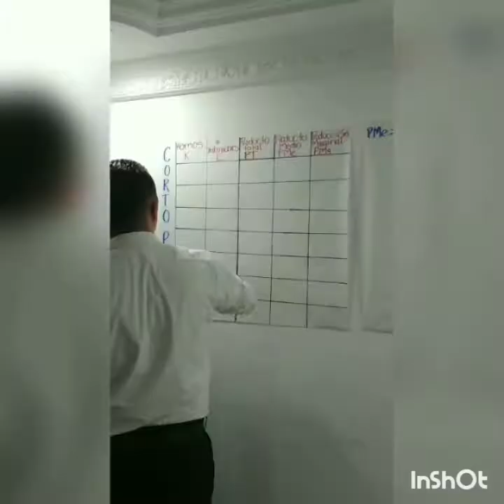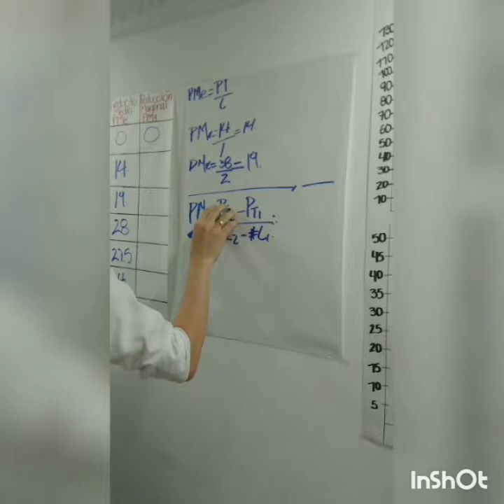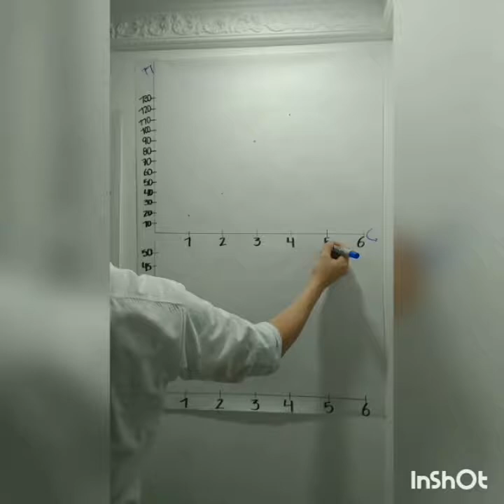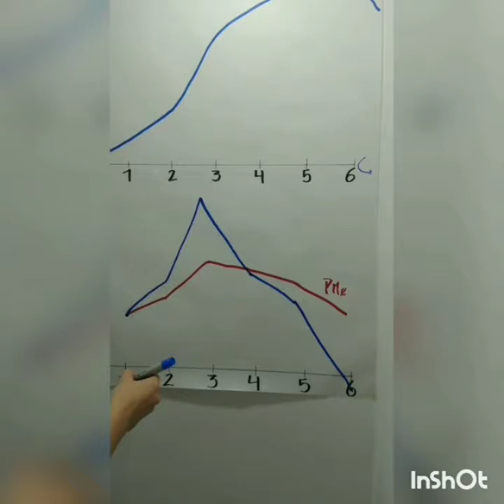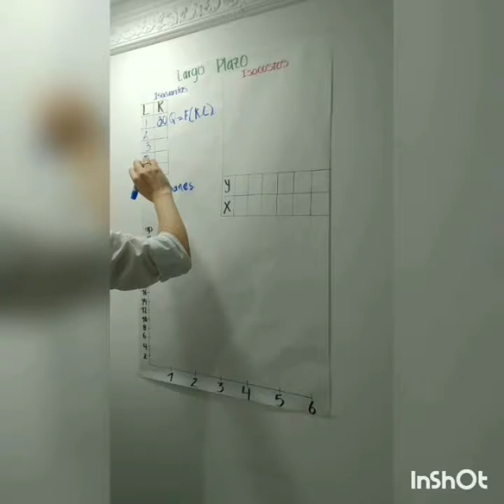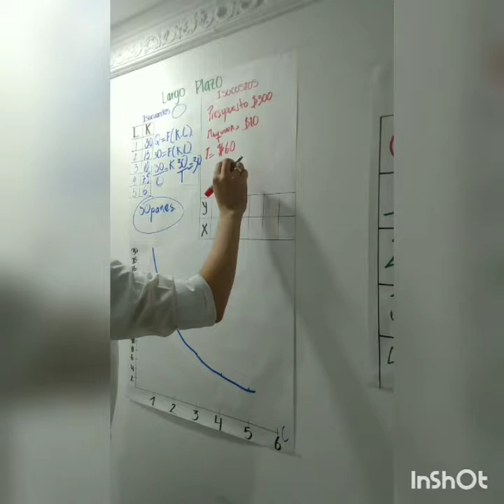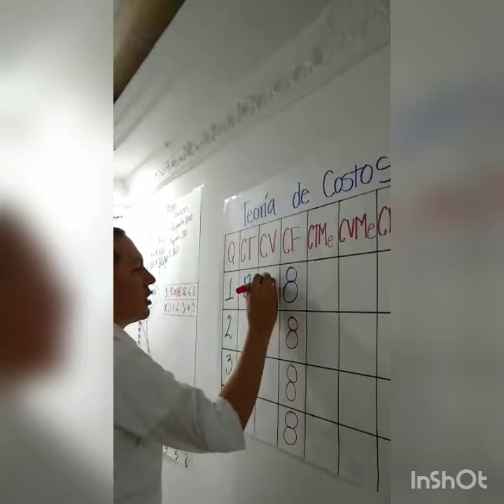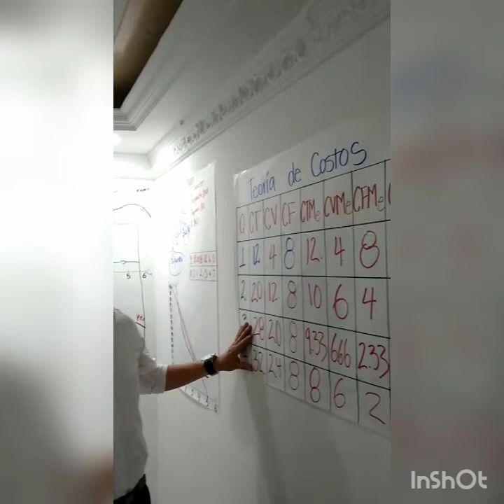Foro Semana 6 microeconomía